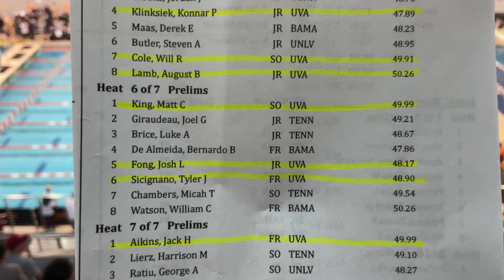M Prelims 100 FLY H6: King, Fong, Sicignano